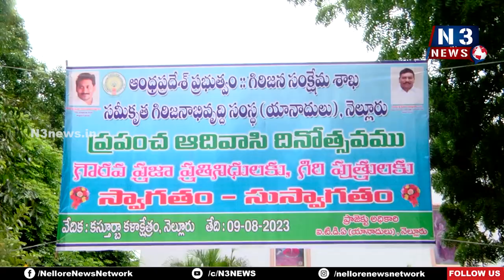గిరిజ‌నుల‌కు అండ‌గా రాష్ట్ర ప్ర‌భుత్వం...@N3NEWS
- గిరిజ‌నుల సంక్షేమం, అభివృద్ధిపై సీఎం జ‌గ‌న్ ప్ర‌త్యేక దృష్టి
- రాష్ట్ర మంత్రి కాకాణి గోవ‌ర్ధ‌న్‌రెడ్డి
- నెల్లూరులో ఘ‌నంగా అంత‌ర్జాతీయ‌ ఆదివాసి దినోత్స‌వం
- ఆక‌ట్టుకున్న సాంస్కృతి కార్య‌క్ర‌మాలు
- పాల్గొన్న జ‌డ్పీ చైర్మ‌న్‌, ఎమ్మెల్సీ, కార్పొరేష‌న్ మేయ‌ర్